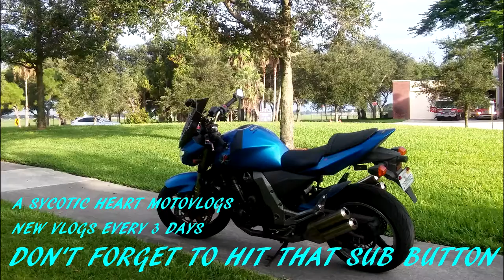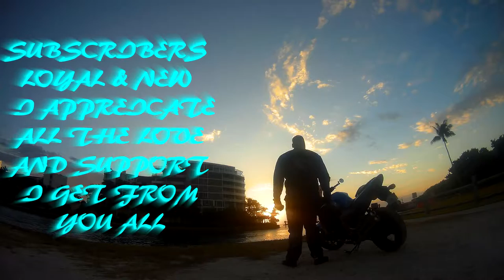VLOGGER CATCH PHRASES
Just going over something i noticed that most of the big vloggers have. I figured that maybe i should do the same for myself.

JACKET
ICON OVERLORD REAVER

HELMET
HJC CL-MAXBT II Bluetooth Modular

GLOVES
TCBunny® Carbon Fiber Pro-Biker

SHOES
Vega Merge Men's Motorcycle Boots